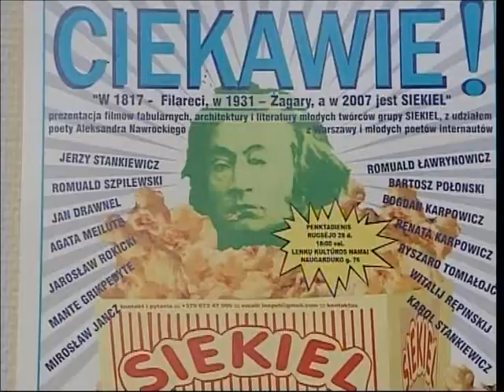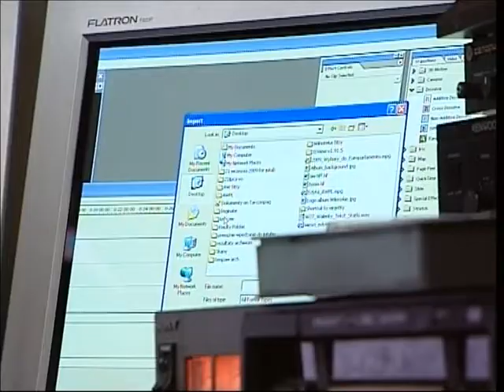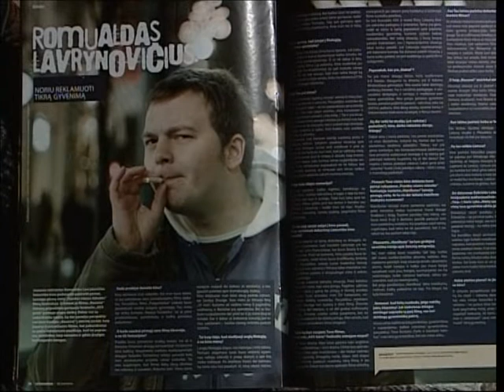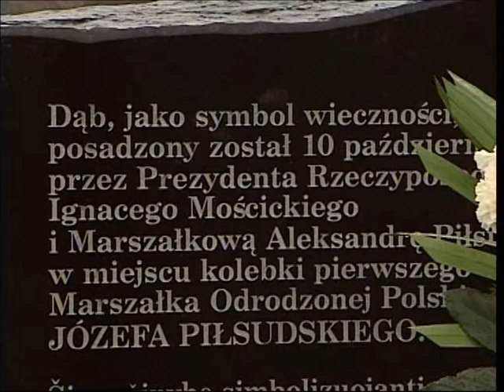Romuald Ławrynowicz w TVP cz.2